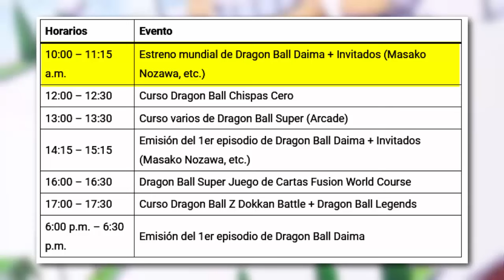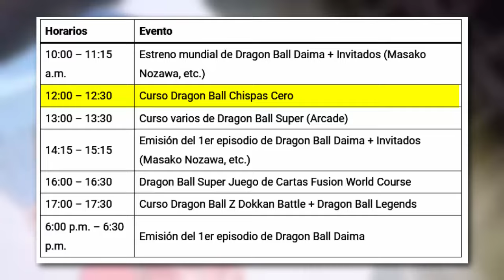Dragon Ball Daima Capitulo 1 COMPLETO: Goku se TRANSFORMA en Niño Otra Vez | Pre Estreno Oficial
Se confirma pre estreno de Dragon Ball Daima Capitulo 1 Completo en Japón. El nuevo anime de Akira Toriyama Dragon Ball Daima se estrena en octubre y cuenta la aventura de Goku niño viajando a través del Reino Demonio en compañía del Supremo Kaiosama y un nuevo demonio llamado Glorio. Dragon Ball Episode 1 English Sub es lo más esperado de Dragon Ball Super 2.

🔴 Temas: dragon ball daima, dragon ball daima trailer, dragon ball magic, dragon ball daima capitulo 1, dragon ball daima episode 1, dragon ball daima cap 1, goku, kid goku, goku niño, glorio, dragon ball daima fecha de estreno, akira toriyama, anime, manga, peliculas dragon ball, nueva pelicula dragon ball